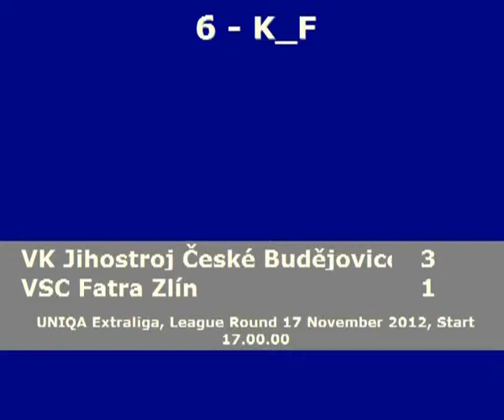Janouch - Set to position 4